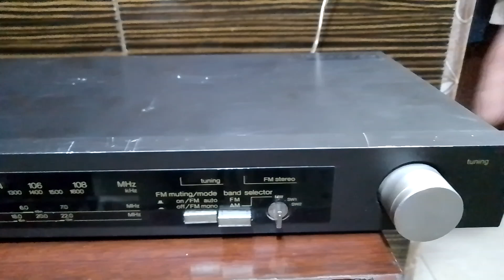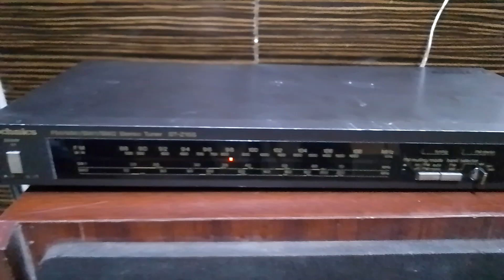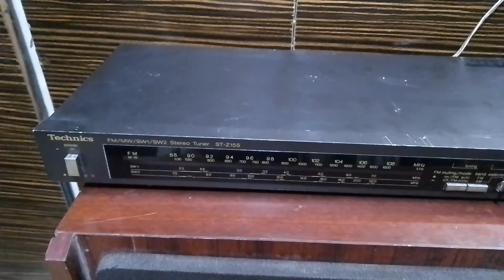Rs - 3000/- only Technics Stereo Tuner 4 band ST-Z15S Full Working and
For sale

Technics Stereo Tuner 4 band ST-Z15S Full Working

FM
AM
SW
MW
Radio
Tuner
Technics Stereo Tuner
Technics Tuner
stereo tuner
Dolby
vintage
Technics
cassette player
cassette Deck
Stereo cassette Deck
Stereo amplifier
vintage